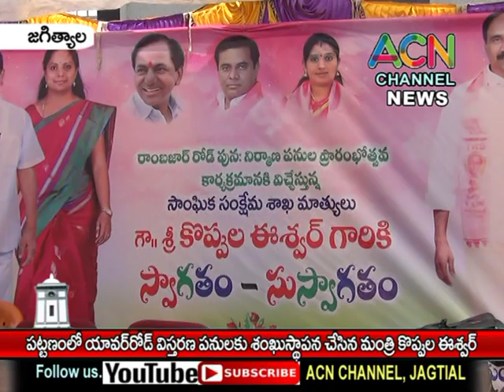జగిత్యాల : పట్టణంలో యావర్ రోడ్ విస్తరణ పనులకు శంకుస్థాపన చేసిన మంత్రి కొప్పుల ఈశ్వర్